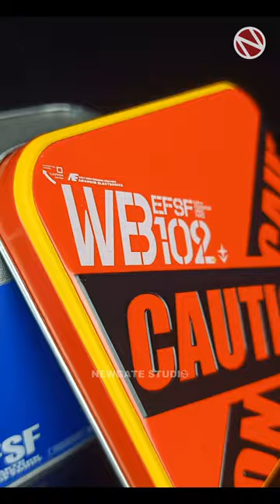NEWGATE STUDIO l Custom Paint 52toys Beastbox D.R.I.X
NEWGATE STUDIO | Custom Paint 52toys Beastbox D.R.I.X